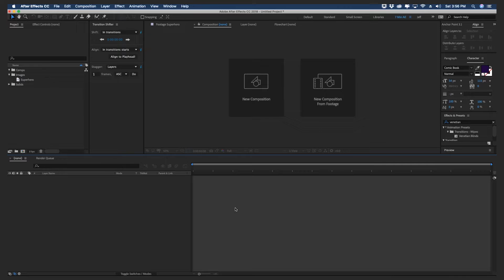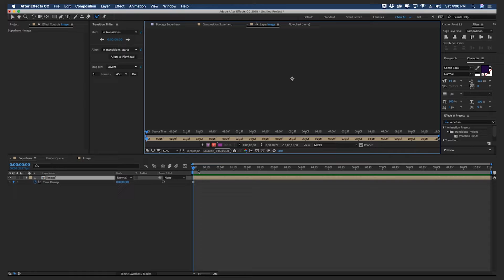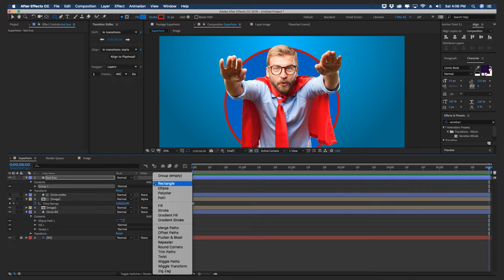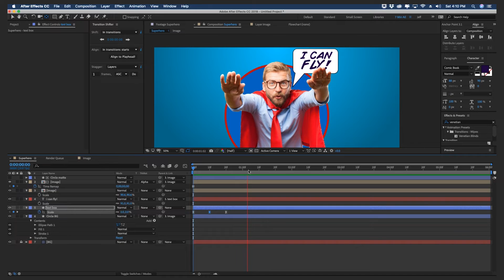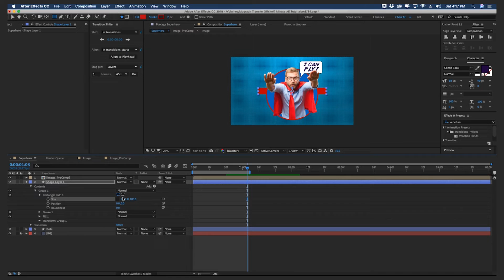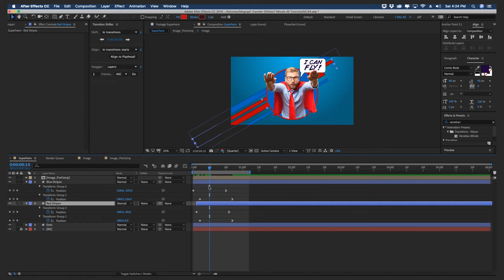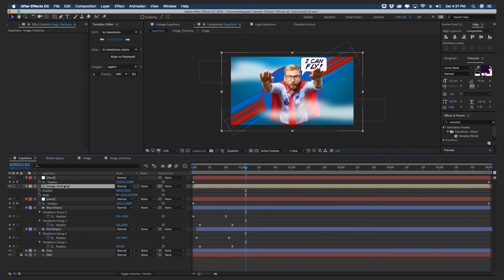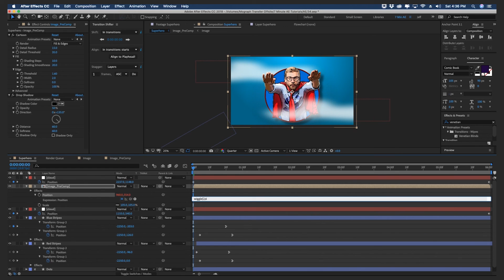GRAPHIC NOVEL Effects in After Effects | Motion Graphics and Animation Tutorial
Learn the basics of creating GRAPHIC NOVEL style visuals in After Effects. I'll show you some advanced concepts as well as more basic techniques that you can use everyday in your projects for your clients, at your job, and in your own personal creative projects. I always pack a ton of tips, tricks, and shortcuts into my tutorials, and this one is no exception. Learn how to do all of this and more NOW!